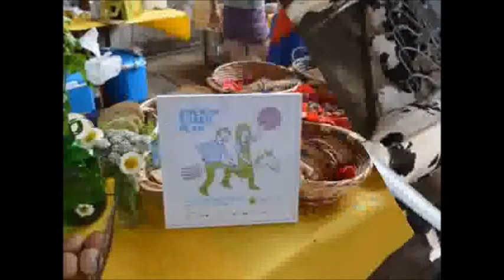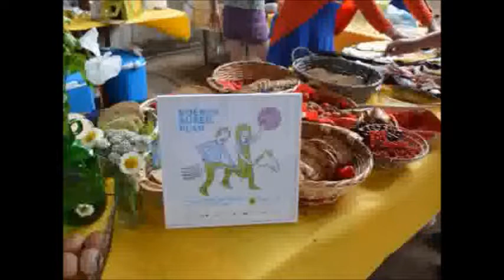Café au Lait & Café Congo in Denderwindeke interview Andy Dupont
NINOVE - Met het project 'Boerenburenplan' mikt de coöperatie Cera en het Innovatiesteunpunt van Boerenbond op lokale verbondenheid en wederzijds begrip. Op zaterdag 20 april 2013 werden negen innovatieve projecten met een sociale meerwaarde boven de doopvont gehouden. Het project 'Café au Lait & Café Congo' dat zich afspeelt in Denderwindeke was één van de laureaten.